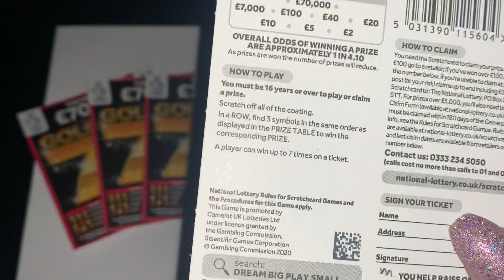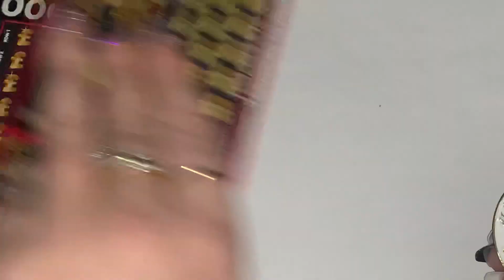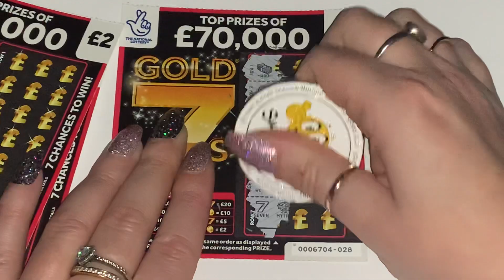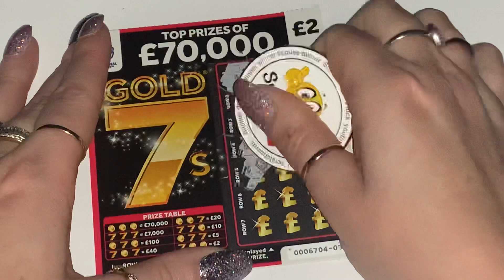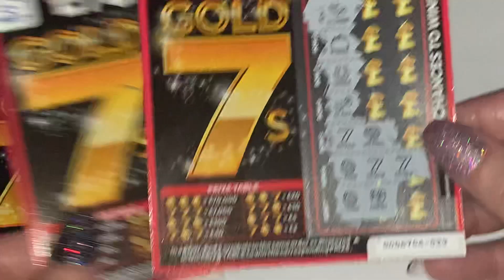💛💛 NEW GOLD 7’S SCRATCH CARDS 💛💛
💥 Hi Welcome to Supersmiley scratch cards

😂 Join in with my scratch card videos, Live scratch cards, games, chit chat, giveaways, fun and laughter 😂

They are £10 including p&p and I ship worldwide
 DONT FORGET MEMBERS get discounts
or get in touch for bank details 😃

Where you can join in on exciting competitions
Current competition is WIN a super smiley coin 💥 💥

❤️❤️ Thanks so much for being part of my channel I love and appreciate each and every one of you. I hope you enjoyed watching today
Have a lovely day and keeeeep smiling 😃
Love Smiley / Carly ❤️❤️